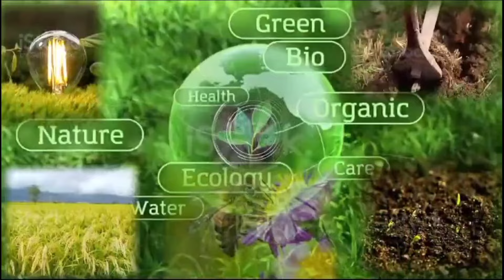நெல் பயிரில் குறைந்த விலையில் மருந்துகள் (BPT மற்றும் அனைத்து ரகங்களும்)Paddy all chemicals low cast